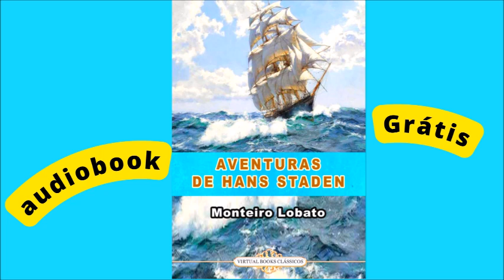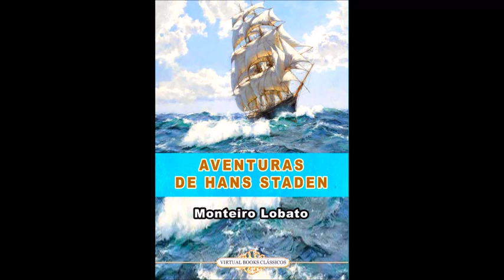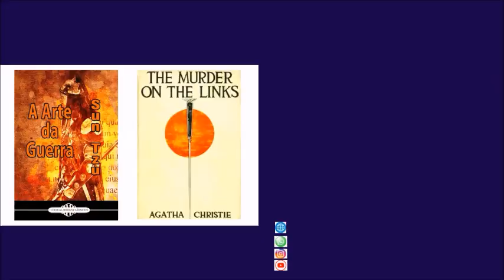AVENTURAS DE HANS STADEN, Monteiro Lobato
Hans Staden nasceu na cidade de Homberg, na Alemanha, no ano de 1525. No ano de 1548, resolveu fazer uma viagem para a América. Seu relato ficou particularmente famoso por ter sido prisioneiro dos tupinambás, durante nove meses, e após ser libertado escreveu um relato que ficou famoso na Europa da Idade Moderna.

Monteiro Lobato havia publicado em 1925 o livro Meu cativeiro entre os selvagens do Brasil, escrito pelo europeu Hans Staden, relatando o período em que havia sido prisioneiro dos índios tupinambás, no início do século XVI. Monteiro Lobato então lançou, em 1927, o livro Aventuras de Hans Staden, versão do mesmo livro, só que as aventuras são narradas por Dona Benta para os seus netos.

e-book grátis: AVENTURAS DE HANS STADEN, Monteiro Lobato

Este canal não é apenas de uma editora de livros impressos, e-books e áudio-books, mas, também voltado para educação, resenhas de livros clássicos e contemporâneos. Disponibiliza clássicos da literatura universal, ficção, não-ficção, gratuitamente, nos idiomas português, inglês e espanhol; vídeos que discutem o conhecimento em várias áreas para uma melhor compreensão do mundo e de nós mesmos. Um canal feito para expandir um pouco seus horizontes.